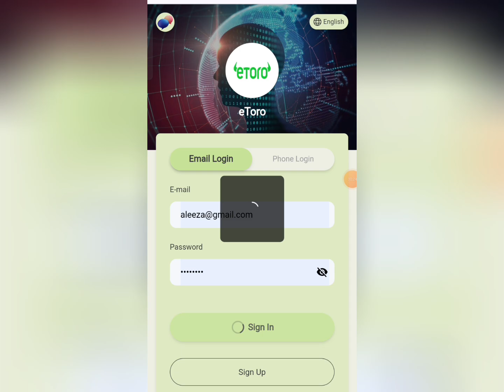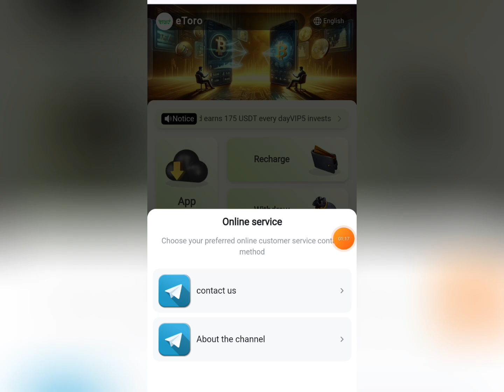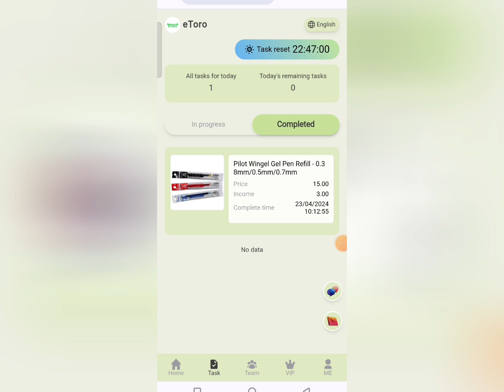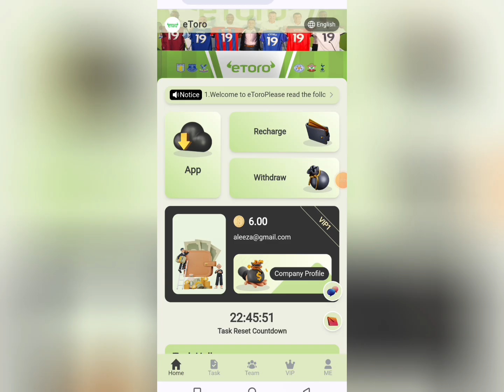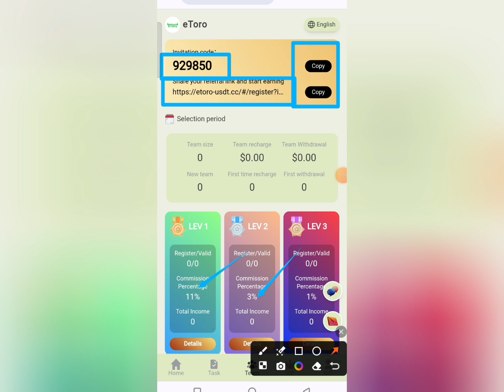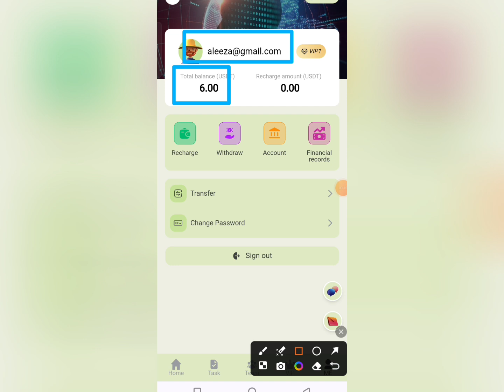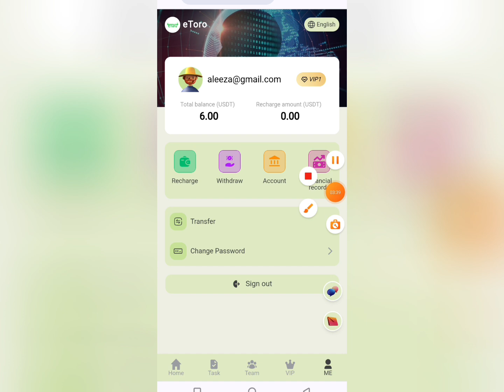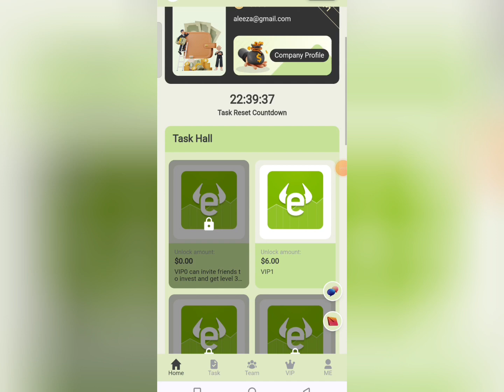2024 new best trending USDT platform sign up and get 3$ daily withdrawal proof earn money online 🤑💰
Welcome to the GlencoreMall website, which will be launched on March 8, 2024
Glencore (English: Glencore, LSE: GLEN, JSE: GLN, OTC US: GLCNF, former Hong Kong Stock Exchange listing number: 0805) is headquartered in Baar, Switzerland. It is the world's largest commodity trader, mainly engaged in the production and marketing of metals, minerals, energy products and agricultural products. Former chairman Ma Shimin is the former managing director of Hutchison Whampoa. The current chairman is Tony Hayward and the CEO is Ivan Glasenberg. Glencore ranked 10th in the Fortune Global 500 in 2015.
Daily mission update (GMT-10): Hawaii 00:00
VIP level prices are as follows.
Use your invitation code to register and enjoy high discounts for third-level members.
A-level members: 8% rebate, recharge 1000USDT and return 100USDT.
B-level members: 2% rebate, recharge 1000USDT and get 20USDT.
C-level members: 1% rebate, recharge 1000USDT and get 10USDT.
The commissions earned will be directly deposited into your account and can be withdrawn immediately!
To get more profits, please post your invitation link to other platforms such as tiktok, facebook, messenger, Twitter, ICQ, Gaga, IMVU, etc...